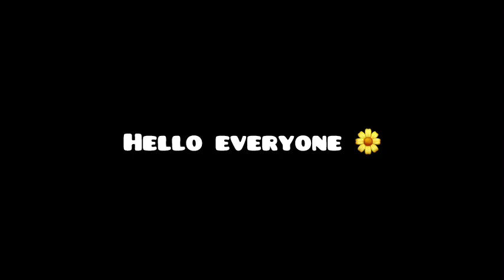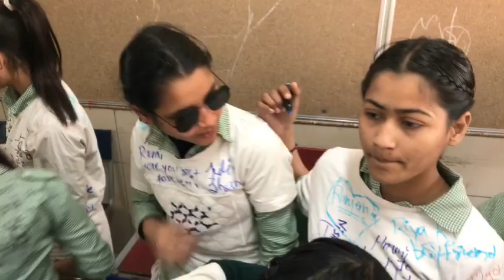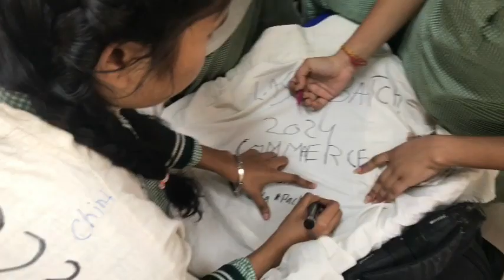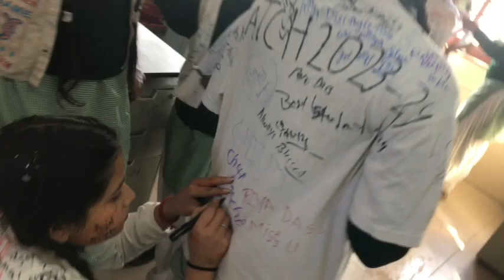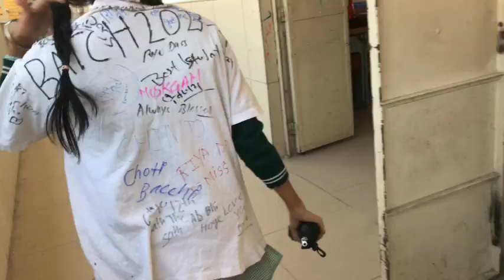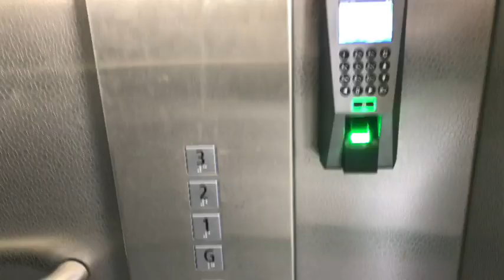Scribble day 2023-24✨🪞🥀|| last day of school 🏫🥺❤️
Hello everyone 🌼

Today is my first vlog

I have made this video only for memories, for my friends, that is why I had no idea, so I did it suddenly, there was no plan.so please keep supporting me like share comments and most important thing do subscribe